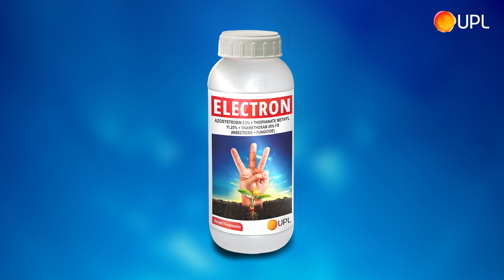ಮೂರು ಅದ್ಭುತ ಶಕ್ತಿಗಳೊಂದಿಗೆ ಬೀಜ ಸಂಸ್ಕರಣೆ - ಯುಪಿಎಲ್ ಎಸ್ಎಎಸ್ ನ ಎಲೆಕ್ಟ್ರಾನ್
ನಿಮ್ಮ ಉತ್ತಮ ಕೃಷಿಗಾಗಿ ಯುಪಿಎಲ್ ಎಸ್ಎಎಸ್ ನ ಎಲೆಕ್ಟ್ರಾನ್ ಇಲ್ಲಿದೆ. ಆರಂಭಿಕ ಕೀಟಗಳು ಮತ್ತು ರೋಗಗಳಿಂದ ನಿಮ್ಮ ಬೆಳೆಯನ್ನು ರಕ್ಷಿಸುತ್ತದೆ ಮತ್ತು ಉತ್ತಮ ಸೆಟ್ಟಿಂಗ್ ನೀಡುತ್ತದೆ. ರೈತ ಸಹೋದರರು ಉತ್ತಮ ಮೊಳಕೆಯೊಡೆಯಲು ಮತ್ತು ಉತ್ತಮ ಬೆಳೆಗಳಿಗಾಗಿ ಎಲೆಕ್ಟ್ರಾನ್ ಅಳವಡಿಸಿಕೊಳ್ಳುತ್ತಾರೆ